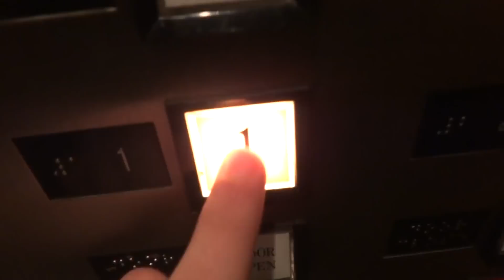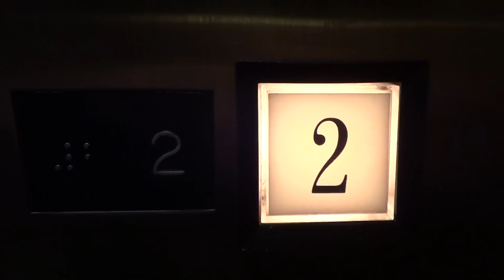United States Elevator - Beaujolais Zinfandel Building - Hilton Wine Country - Santa Rosa California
Same as the first building except the door hold works.